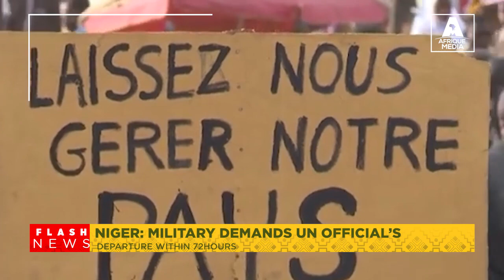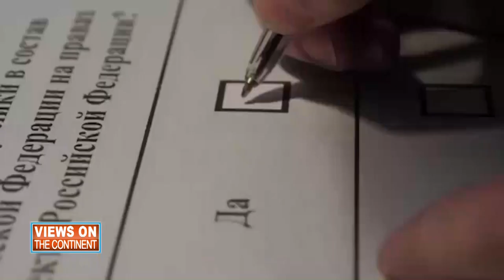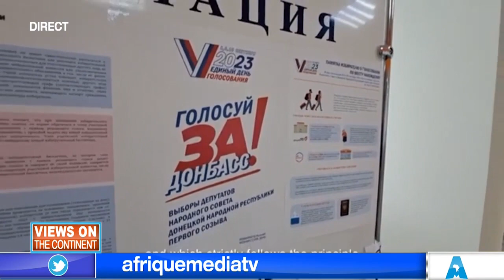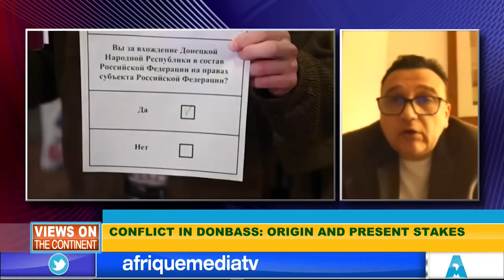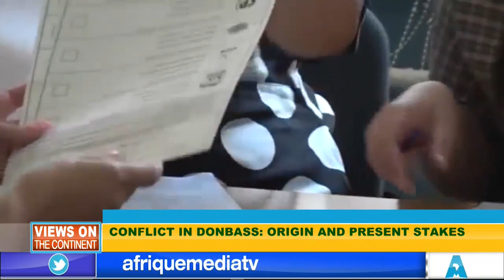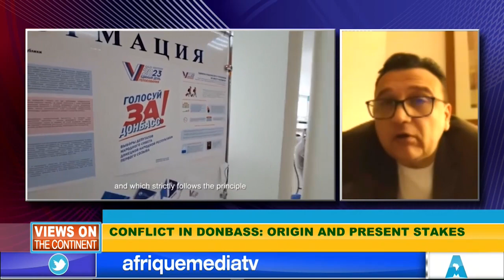MAJOR TURNING POINTS THAT HAVE SHAPED THE TRAJECTORY OF CONFLICT IN THE 21st CENTURY